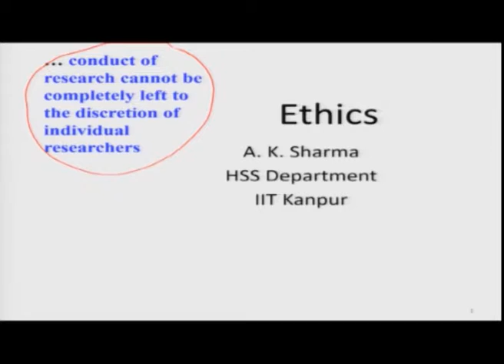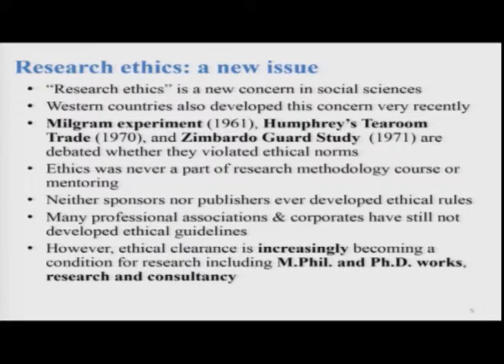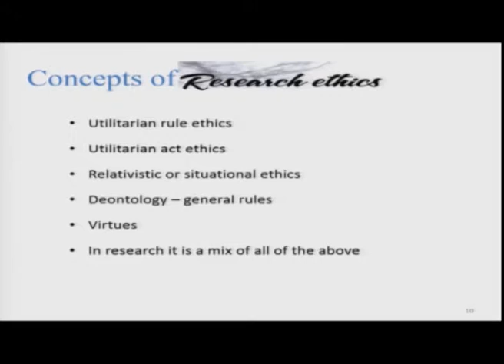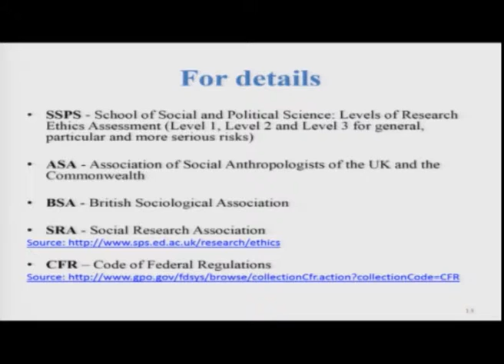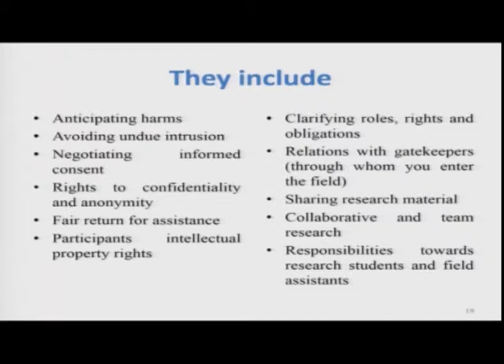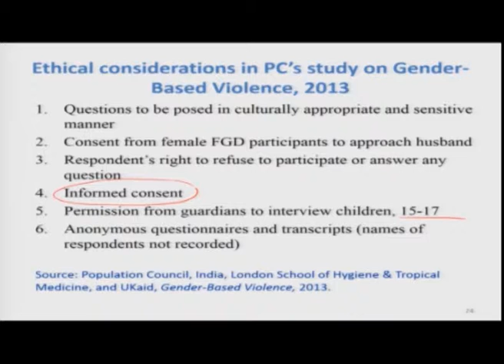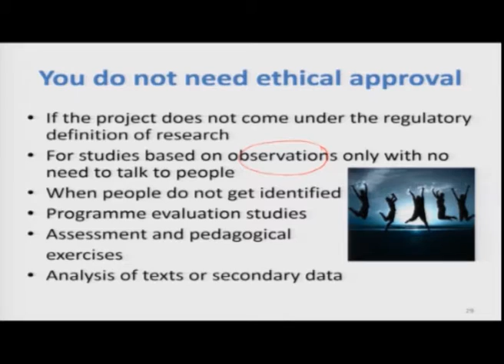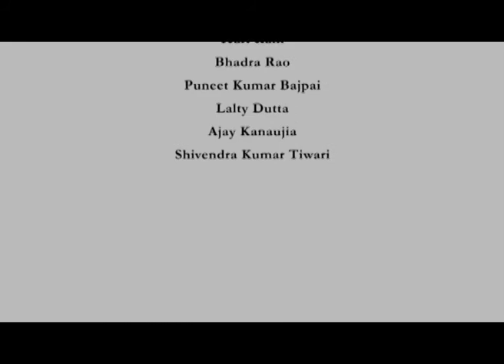Lecture-09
Subject: Statistics
Courses: Research Methods